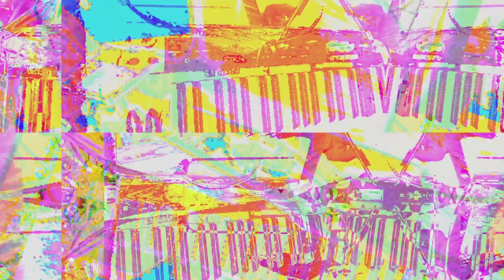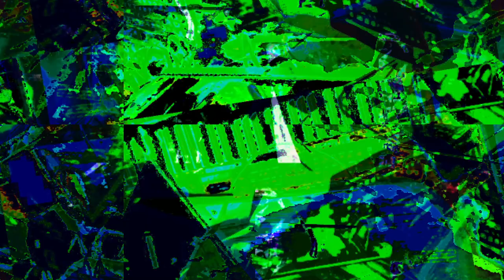[EPILEPSY WARNING] *Photosensitivity Warning*